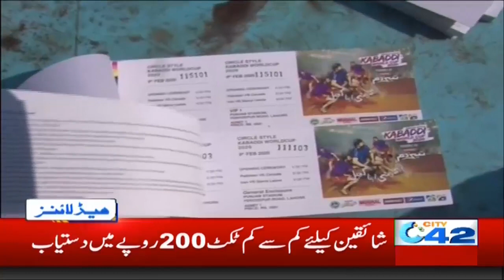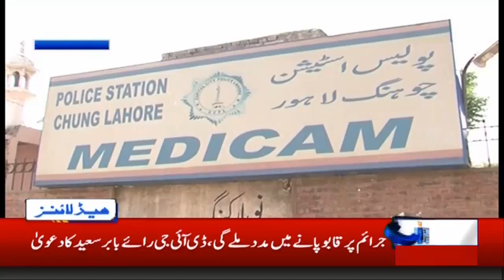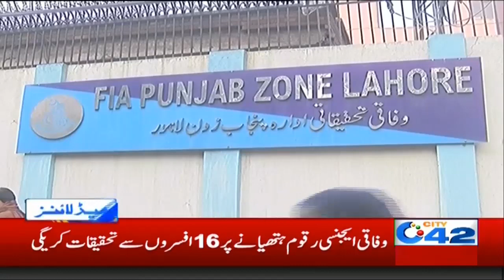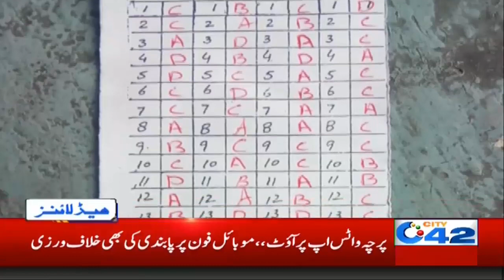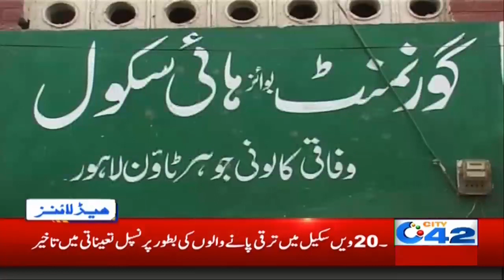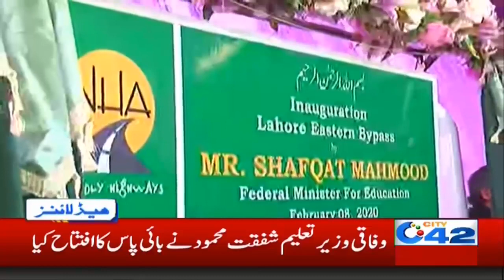3am News Headlines | 9 Feb 2020 | City 42